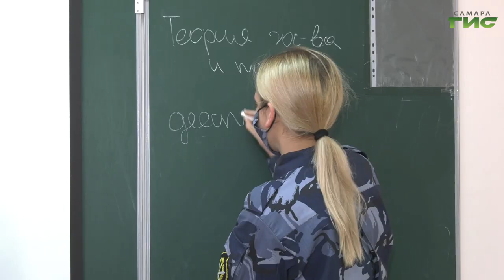Один день с курсантами самарского института ФСИН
Подъем по расписанию, боевая подготовка и строгая дисциплина. Вчерашние школьники постигают азы одной из самых сложных профессий в структуре силовых ведомств. Через несколько лет они будут служить в рядах уголовно-исполнительной системы. Один день с курсантами самарского института ФСИН провел наш корреспондент Анатолий Головко.